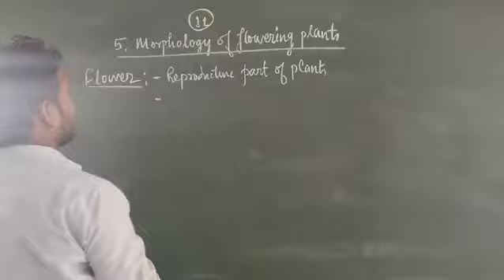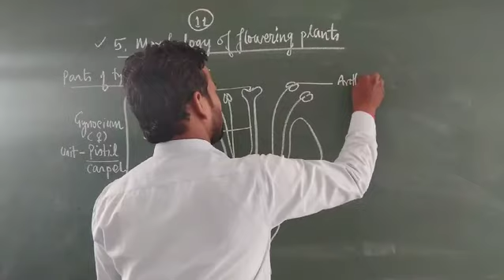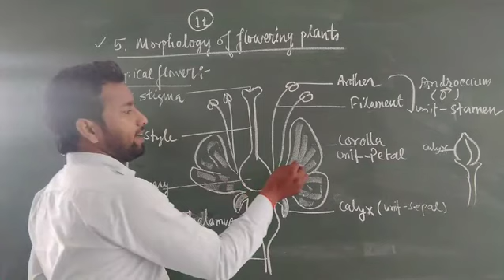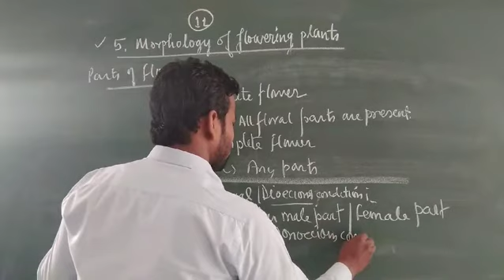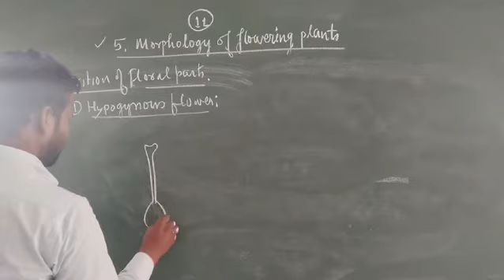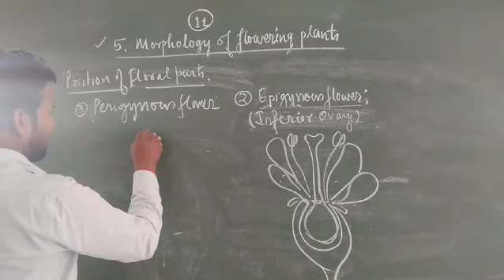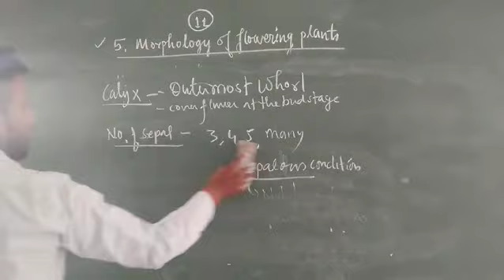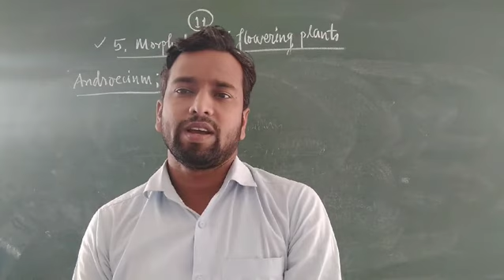Class XI Biology Chapter 5 Morphology of flowering plants Part 2